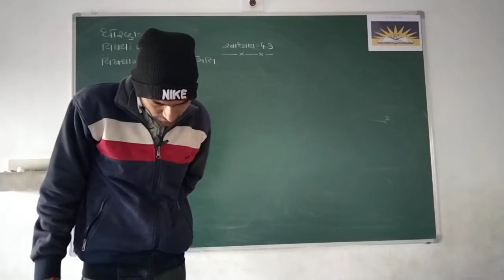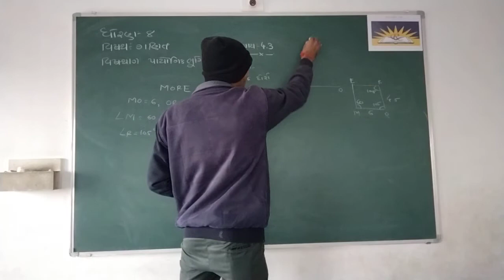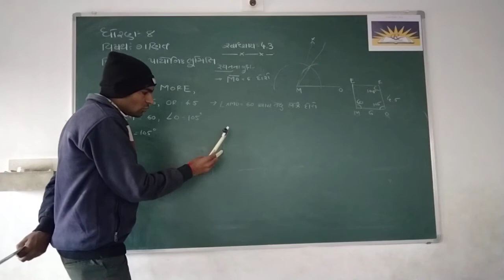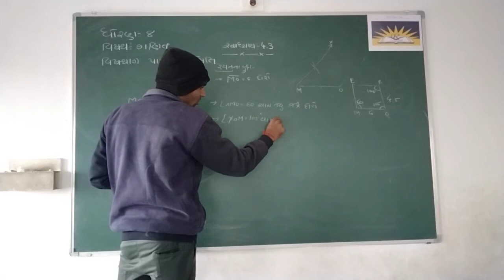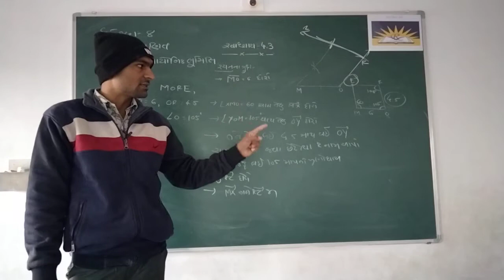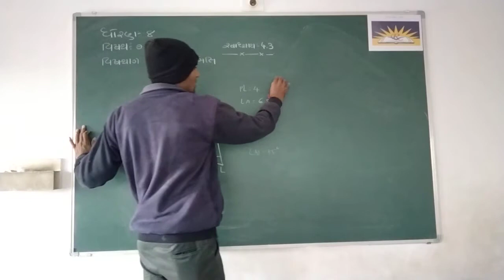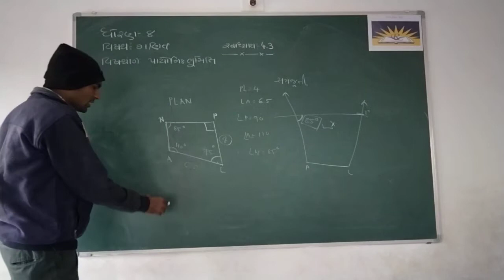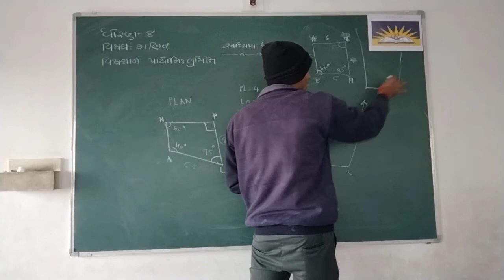std 8 che 4 part 4